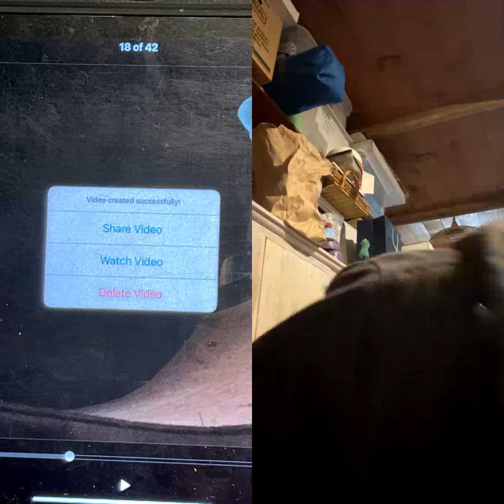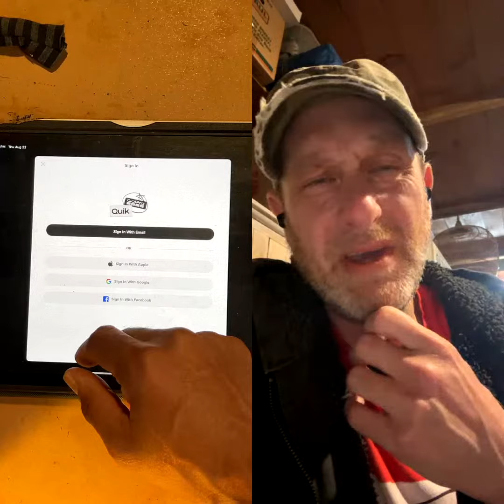Highlight 3:42:35 - 3:47:35 from Candy Teeth Live! a daily artstream with artist Jeremy Gregory shar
Candy Teeth Live! a daily artstream with prolific artist Jeremy Gregory sharing his creative process. 7:30pm-9:00pm pacific standard time.